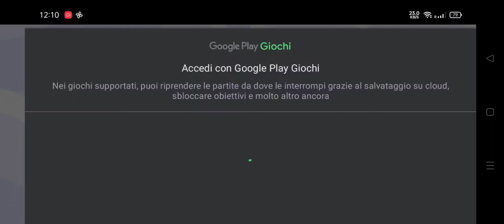What happen if you have a custom deco before lvl 71 and after you reach this level.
in this video i am going to show you what happen if you have a custom deco before lvl 71 and after you reach this level.